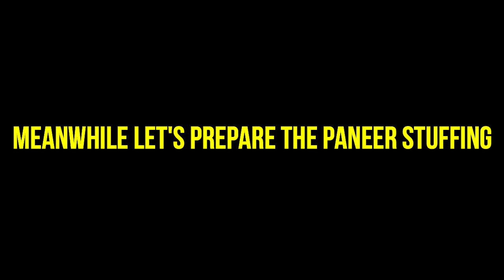Paneer Parata Recipe in Telugu | How to make Paneer parata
Paneer paratha is a popular Indian flatbread made with whole wheat flour and cottage cheese stuffing.It is one of the many popular paratha varieties from Punjab.although i havent tasted it any yime in my childhood as i belong to a south indian home.I learnt it after my marriage and my kids love it.
Tips to Make Good Paneer Paratha
While paratha is pretty straight forward to make, here are few things which can make it better!
 Make sure to knead a smooth and soft dough for the paratha
 It’s important to let the dough rest for a bit before you start making the parathas
Roll the paneer parathas evenly and don’t overfill them
Use homemade paneer for best results
 Use oil generously while roasting the parathas
 Make sure the tawa/griddle on which you cook the paratha is hot before you place the paratha on it
! Hope you guys enjoy this recipe.